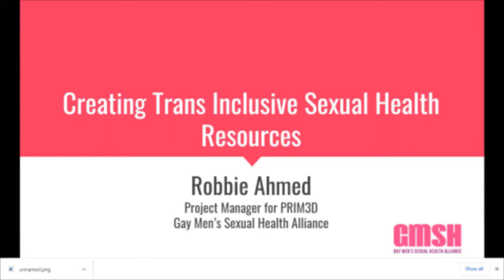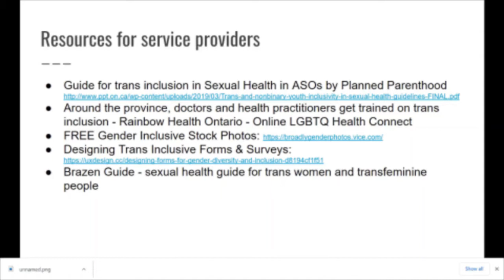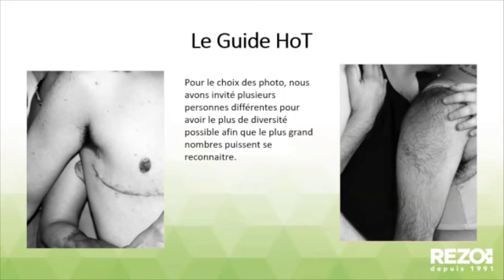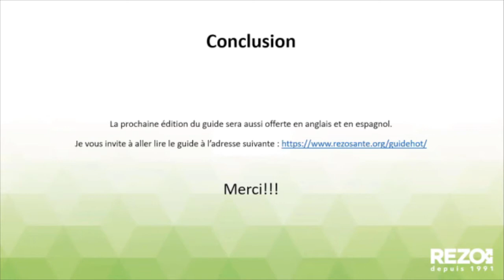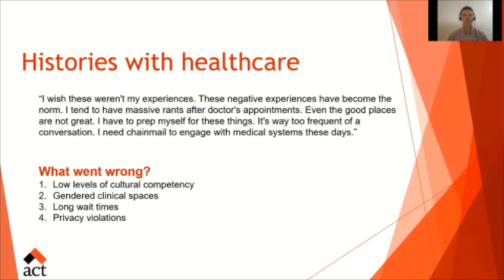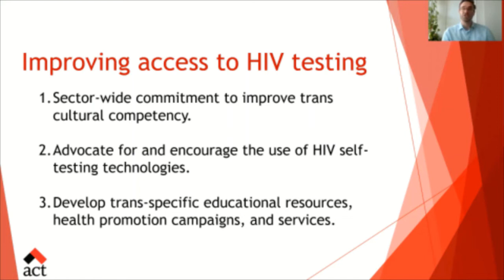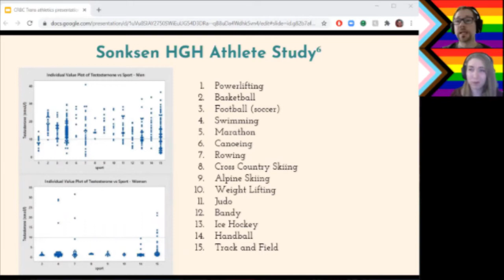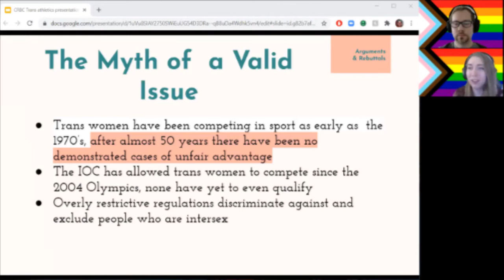Short Oral Presentations on Trans Health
• 7 Things Service Providers Should Know about Trans Sexual Health – Robbie Ahmed
• Présentation du Projet Hot : Résultats de l'enquête en ligne, présentation du guide hot et des activités qui en découlent – Étienne Chamberland
• HIV Testing Service Needs for Trans Men and Trans-Masculine Folks in Toronto – Mike Smith & Andy Lessard
• Trans Athletics and Inclusion – Evan Westfal & Alexandra Marshall